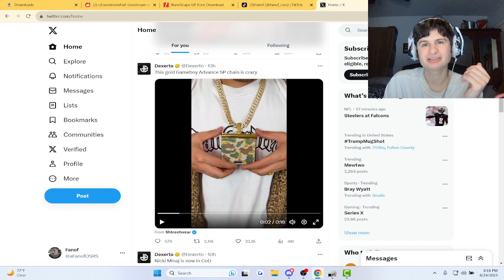Fanof Reacts to an ICEY Gold gameboy advance SP chain ( via dexetro)